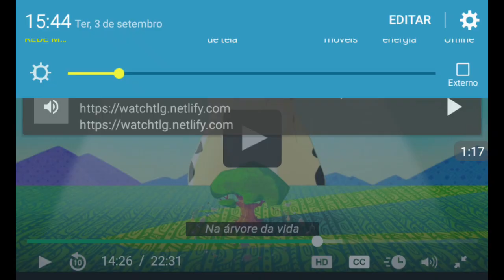A guarda do leão 3 temporada ep 3 O harmantão parte 13 legendado em português